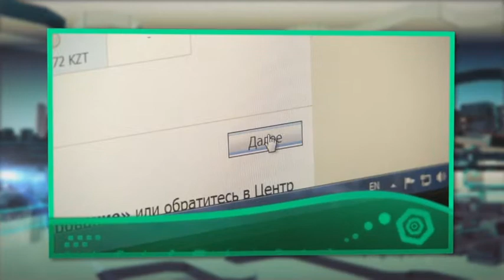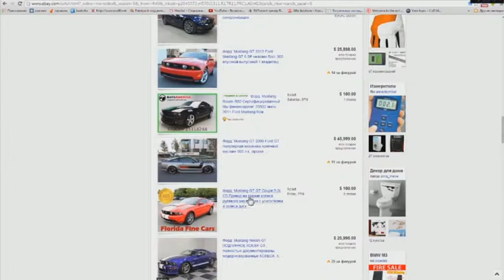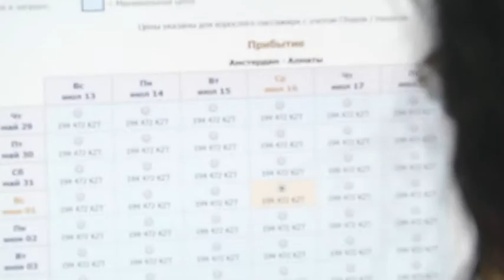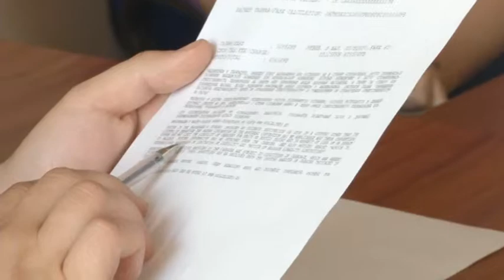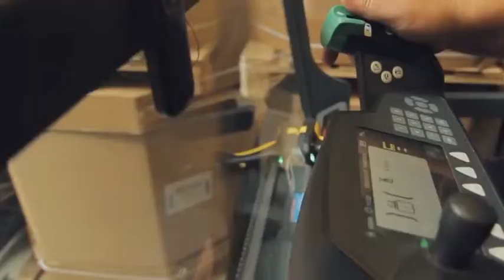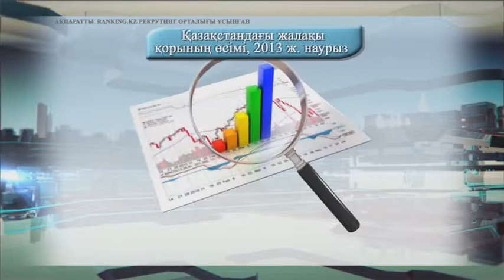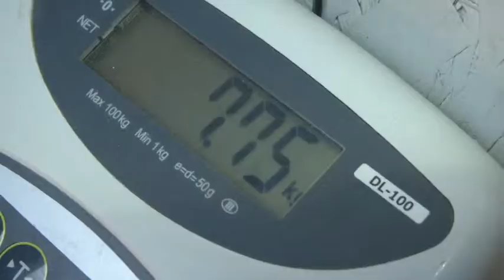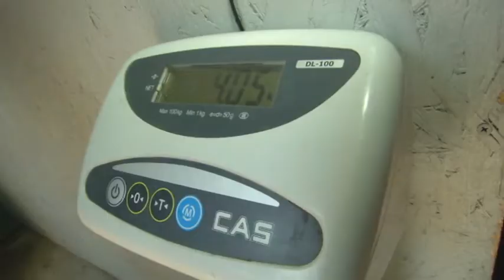kaz 06 05 NAR EK 18